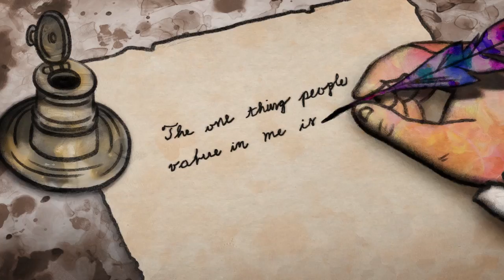U.S. Documentary Competition: Moonlight Sonata: Deafness In Three Movements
Meet Irene Taylor Brodsky, director Moonlight Sonata: Deafness in Three Movements, playing in U.S. Documentary Competition at the 2019 Sundance Film Festival